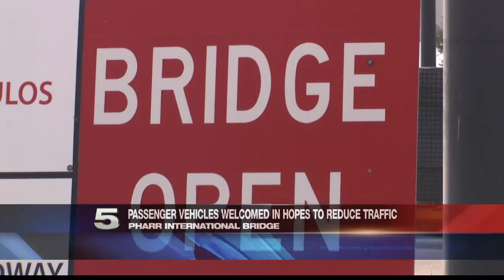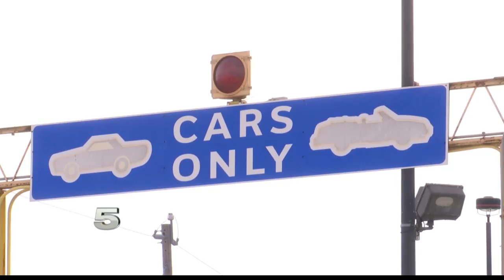Passenger Vehicles May Cross Pharr-Reynosa Int'l Bridge in Hopes to Reduce Traffic